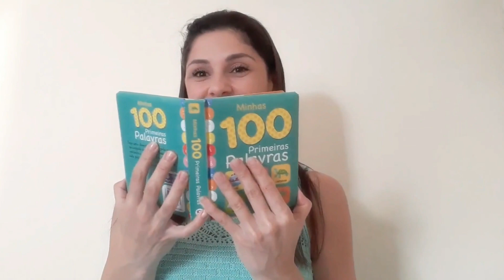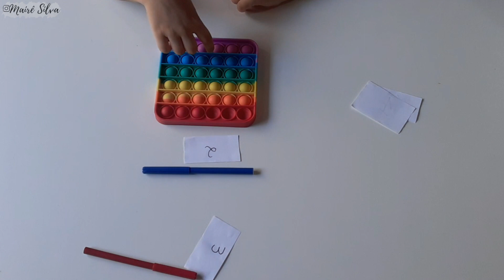ATIVIDADES COM POP IT | EDUCAÇÃO INFANTIL | HOMESCHOOLING COORDENAÇÃO MOTORA FINA Números e unidades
Oi pessoal o video de hoje é ATIVIDADES COM POP IT | EDUCAÇÃO INFANTIL | HOMESCHOOLING COORDENAÇÃO MOTORA FINA Números e unidades

00:00 Atividades para HOMESCHOOLING
05:51 ATIVIDADES EDUCAÇÃO INFANTIL CORES
06:23 ATIVIDADES COORDENAÇÃO MOTORA FINA
06:58 ATIVIDADES EDUCAÇÃO INFANTIL CORES
07:44 ATIVIDADES EDUCAÇÃO INFANTIL ADICÃO
09:15 ATIVIDADES EDUCAÇÃO INFANTIL CORES
09:38 ATIVIDADES COM POP-IT CORES E NUMEROS

LIVROS QUE INDICO:
Educar na curiosidade
Brincar é fundamental
A mágica da arrumação
É assim que eu sou
A Criança Montessori
Bíblia Thomas Nelson para crianças
Bíblia Infantil Vida

Eu indico:
Bicicleta Infantil Balance Bike sem Pedal  (Bicicleta de equilibrio)
Cadeira carroTutti Baby

Meus EQUIPAMENTOS:
Ring Light
Ring Light de mesa
Suporte De Mesa P/ Celular
Tripe de Mesa para Celular

SOBRE MEU CANAL:
Aqui no canal você vai encontrar um pouco de tudo, sou a Mãe do Max, dou varias dicas de maternidade, fotografia, faça você mesmo, brinquedos com material reciclado, atividades para educação infantil, decoração, comprinhas , dicas de livros, vlog, lugares para conhecer em Floripa e região, ideal para levar as crianças.

SE TORNE AMAZON PRIME (se cadastre 30 dias grátis ;) Frete GRÁTIS, entretenimento filmes, séries, músicas com o Amazon Prime, R$ 14,90/mês ou R$ 119,00/ano, dependendo do plano escolhido.

Quer ganhar R$5,00 de saldo no Cuponomia?

Baixe a Shopee agora e aproveite as melhores ofertas com os melhores preços!

código REMESSA ONLINE: MS8965 para primeira transferência grátis
YOUTUBER⬇️